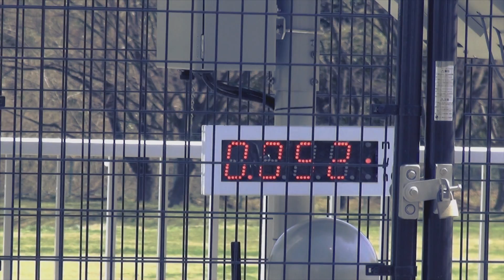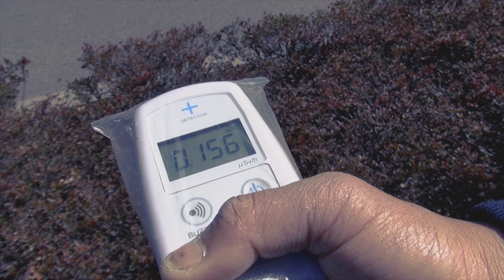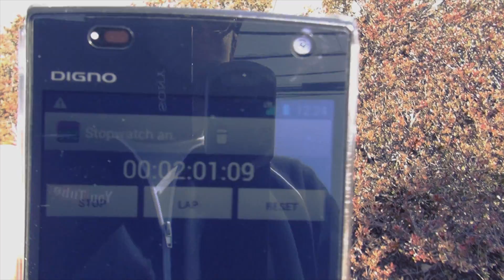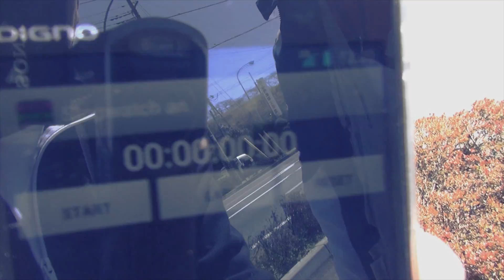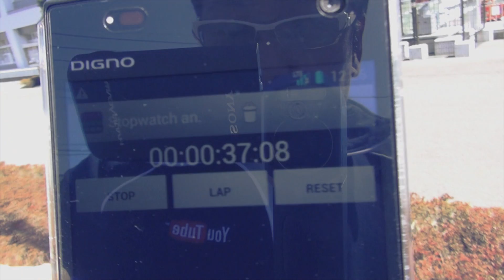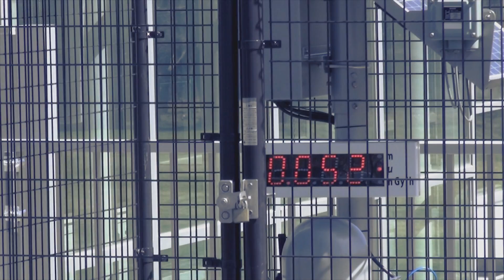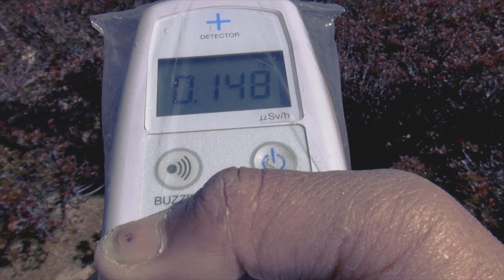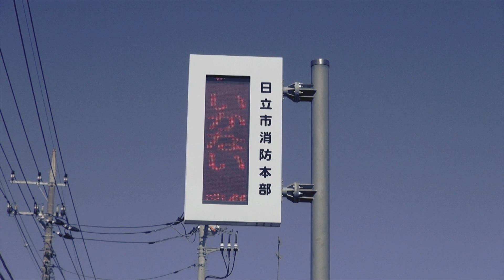噂は本当だったモニタリングポスト計測値の過少表示 茨城県日立市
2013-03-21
最近、露呈されてきたモニタリングポストを設置した業者の暴露話

『過少表示を強要された』

どうやらこの話は本当だ